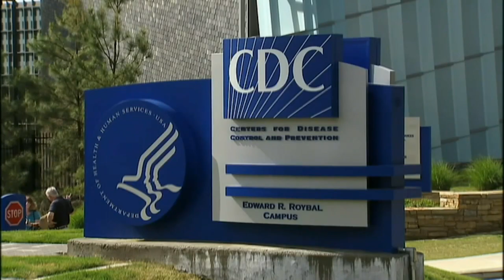Legal Lens: What to know about fentanyl, drug tied to deadly overdoses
Last weekend, there were seven overdose deaths in the Central West End. Fentanyl is said to be involved, but what is it? And what are the legal issues people need to know about the drug? Andrea McNairy of Brown and Crouppen breaks it down with FOX 2’s Vic Faust in this week’s Legal Lens.